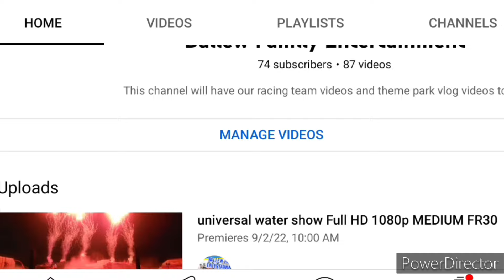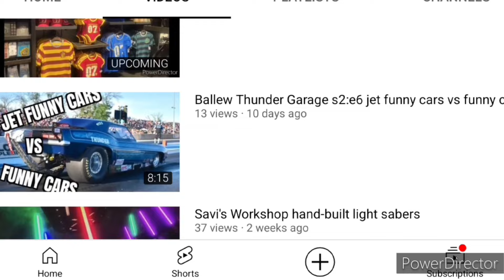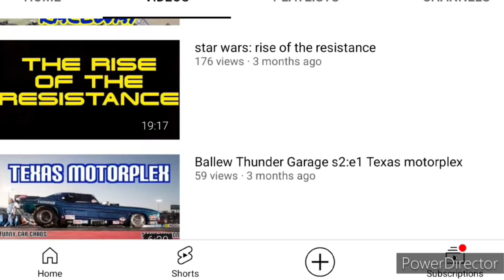Ballew Thunder Funny Car Chaos Baton Rogue 2023 highlights